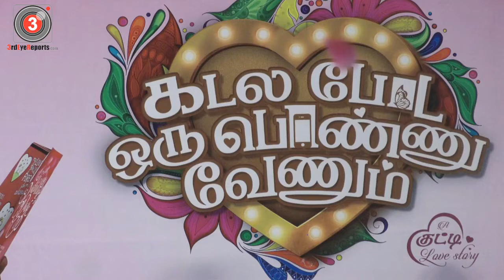கடலை போட ஒரு பொண்ணு வேணும் திரைப்படத்தின் இசை வெளியீட்டு விழா சிறப்பாக நடைபெற்றது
3rdEyeReports|Third Eye Reports Creates Brands & Branding of Celebrities, Products, Services in different fields